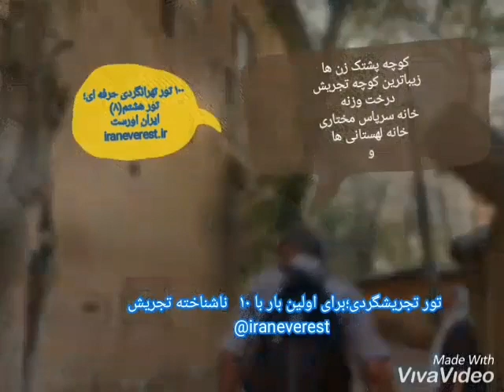تور_تجریشگردی در تهران ؛ناشناخته های گردشگری در تهران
تور_تجریش_گردی
توضیحات در اپارات
ایران_اورست

سایت؛
iraneverest.ir